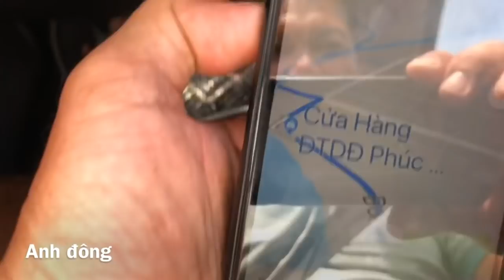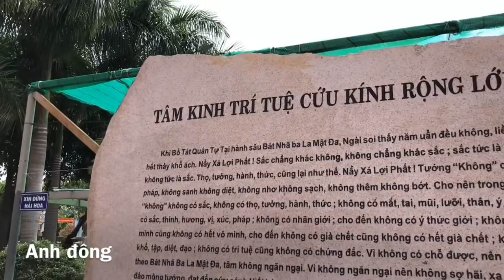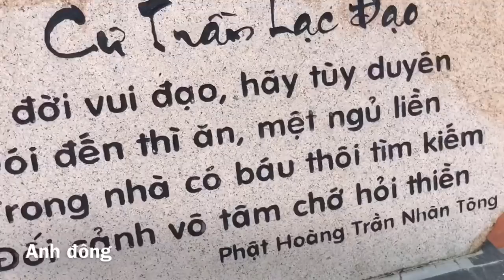Thiền viện Trúc lâm Phương Nam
Thiền viện Trúc lâm PhươnNam

✳️Kỷ thuật uốn cành cây bonsai | Bonsai tree bending technique
✳️Kỷ thuật Tạo dáng cây bonsai | Bonsai styling technique | dành cho người mới biết chơi .
✳️tự làm cây bonsai đẹp , người mới tập làm .
👉Câycanhbonsai, những cây cảnh bonsai đẹp,
👉cây cảnh bonsai, bonsai cây, cay dep, tác phẩm cây cảnh đẹp, của người mới chơi, cây cảnh,
👉cây cảnh bonsai, cây bonsai ,cây bonsai đẹp
👉kỷ thuật cắt tỉa cây cảnh , chăm sóc cây bonsai ,dành cho người mới biết chơi